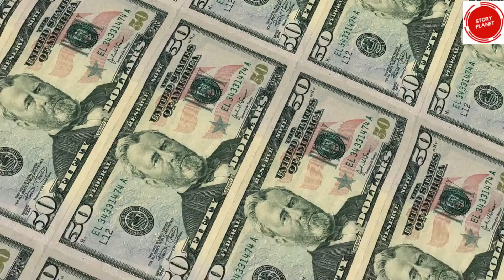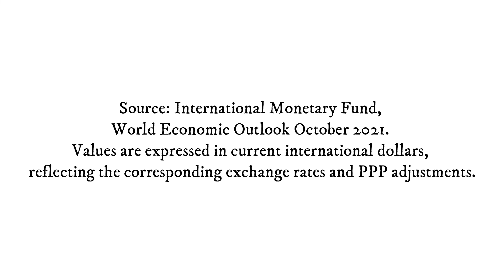World's Richest Country | دنیا کے 10 امیر ترین ملک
Is video main aap World's Richest Country in 2021 k bare me jane gay. or dunya k 10 ameer tareen mulk k bare me bhi bataya jaye ga. or yeh bhi bataya jaye ga k GDP or PPP k lehaz se Pakistan, China, India, Iran, Bangladesh or USA ka kon sa number hai.
or kis country ko asia ka las Vegas kaha jata hai.